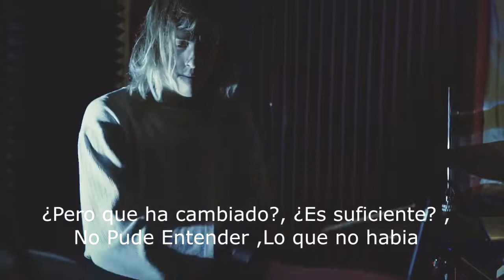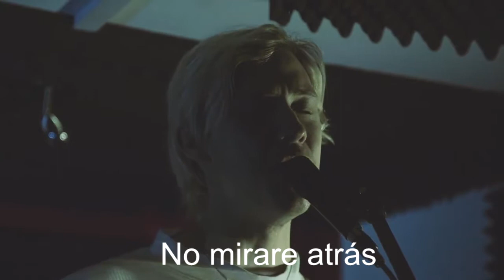The Garden - Egg Live In Malthouse Studios (Sub Español)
Todos los derechos a quien corresponda, su uso es meramente escolar